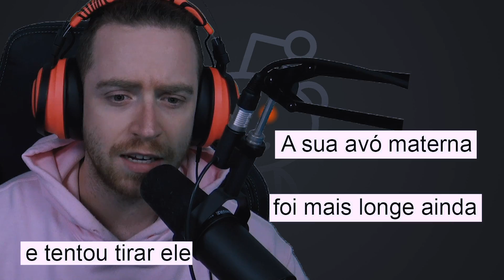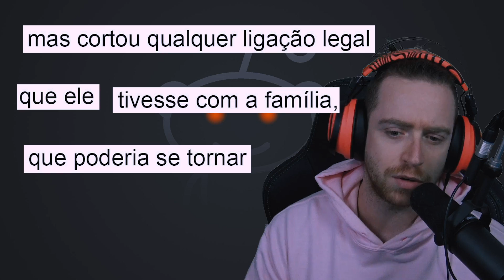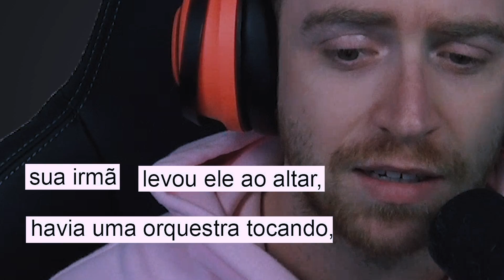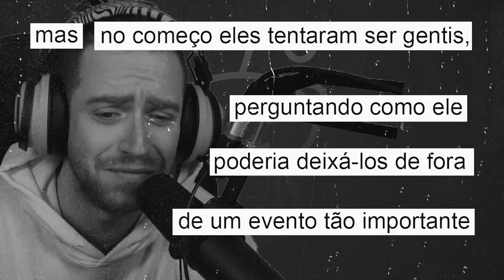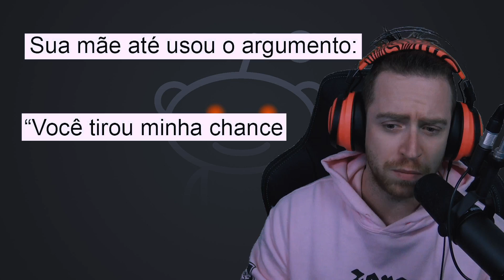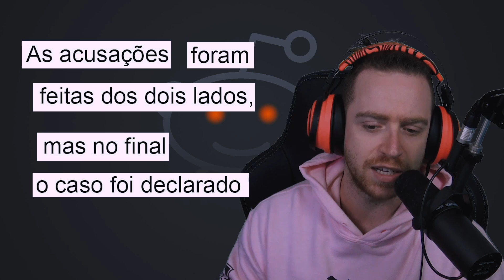Pais deserdam filho por ser gay // Quartas-Reddit #44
Hoje é dia de Entitled Parents aqui no Quartas-Reddit! Dia reservado para passar raiva de pais que não deveriam ser pais.